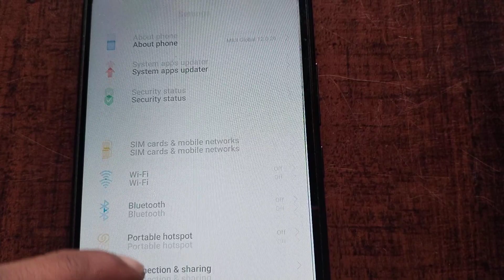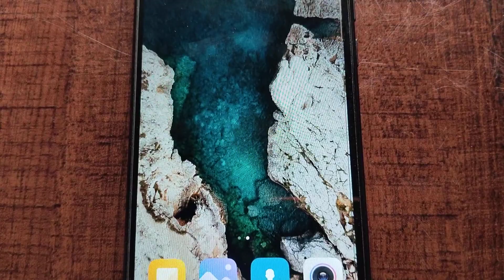Redmi 9i Home Screen Wallpaper Change kare | How To Change Wallpaper in Redmi 9i | Redmi setting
Thank For whiching video.

Nitin Teck .. Support guy's 🚩